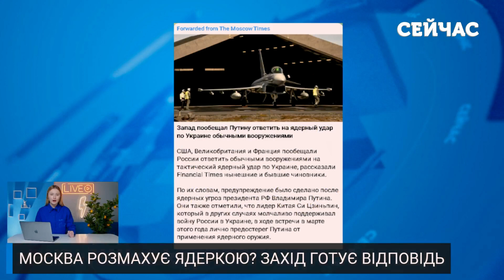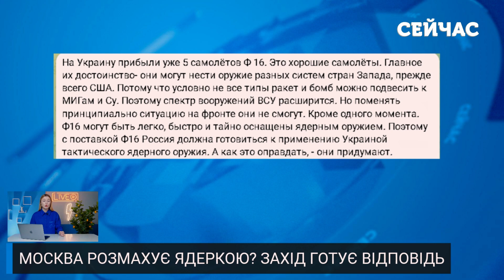💣Екстрено! РФ запустила ЯДЕРКУ. Договір РОЗІРВАНО. Захід ГОТУЄ ВІДПОВІДЬ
Путін скасував міжнародний договір з ядерних випробувань і вже навіть провів перші з них. Щоправда, невдало. Чим відповідатиме Захід в разі удару Росією зброєю масового знищення та які наративи готують кремлівські пропагандисти, щоб виправдати удар дивіться у випуску новин від Софії Кожевник для ютуб-каналу «Сейчас»